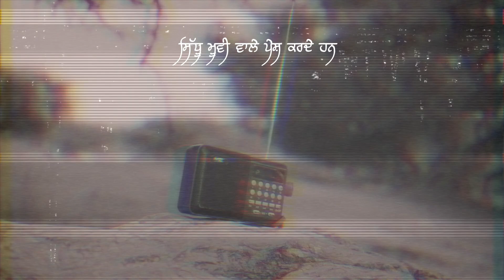PARMINDER & DAMANPREET || BEST PRE WEDDING 2024 || SIDHU PHOTOGRAPHY BHAI RUPA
SIDHU PHOTOGRAPHY
 SIDHU PHOTOGRAPHY
       (Bhai Rupa)
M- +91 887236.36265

 / sukhsidhusi​.  .

                This video is property of sidhu photographY